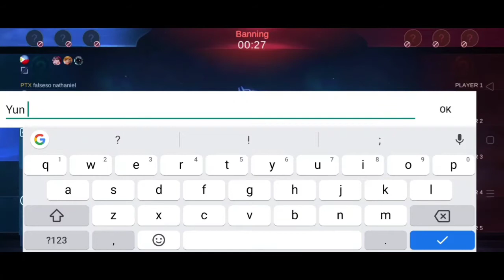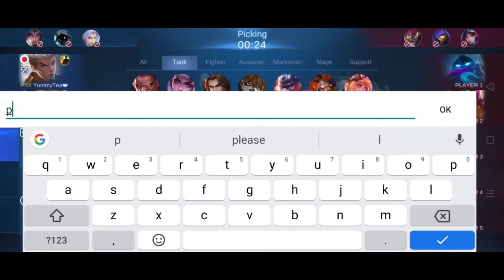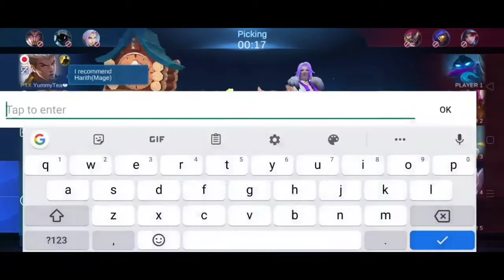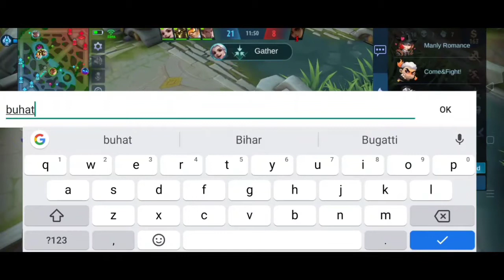Gatotkaca tank hero super lakas